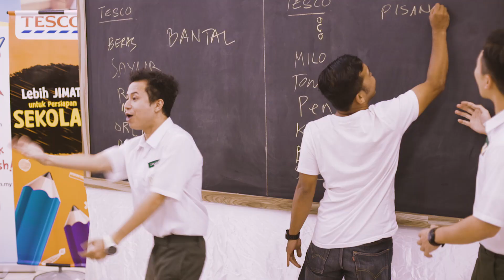Tesco Back To School with Oh My English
The @Oh My English casts will be making their way to Tesco stores near you. Don’t miss your chance to meet them up close and personal plus there will be plenty of fun for everyone, see you soon!